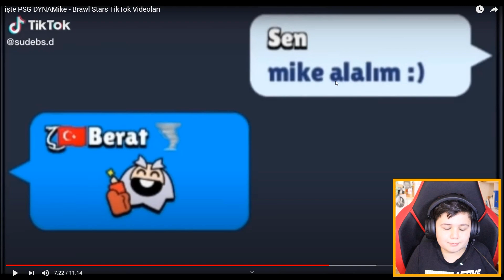DYNAMIKE DEĞİŞİMİ, PSG, COACH ve YENİ SKİNLER - Brawl Stars TİK TOK Videoları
Larin'in Brawl Stars Tik Tok videoları nı izle dim.
Yeni karakter Stu ve Psg Mike tadında 2. kanalım Kuzeying tede Brawl Stars Leon karakteri oyuncağı dağıtıyoruz.